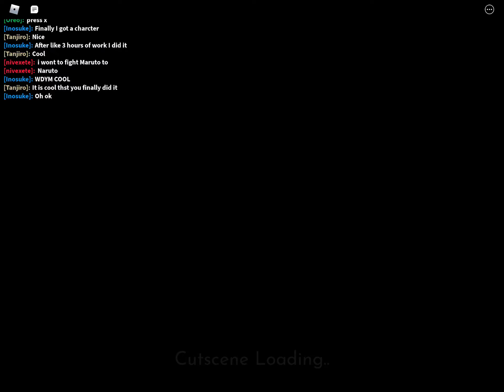Me vs Bell Perfect Form